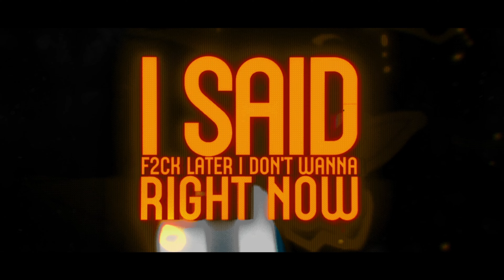Fukkit - Spleen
(Prod. Fony Wallace)

Anime - Fire Force (AMV)

Аниме клип
Tamaki Kotatsu AMV
Hard AMV
Anime FIght
Benimaru Shinmon vs Demon
Shinra Vs Rekka
Toxic edit
Toxic AMV